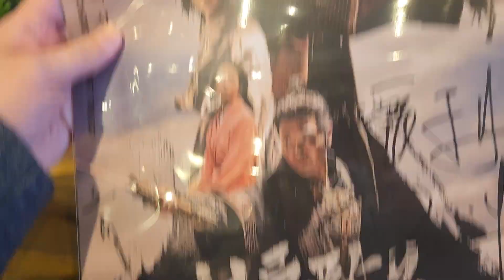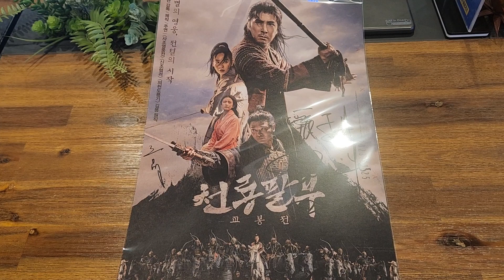천룡팔부 교봉전 사인 인쇄 포스터 굿즈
오늘 성수 메가박스에서 천룡팔부 교봉전 영화 보고 받은 사인 인쇄 포스터 입니다.
진짜 사인 포스터 였으면 좋았을듯 합니다.